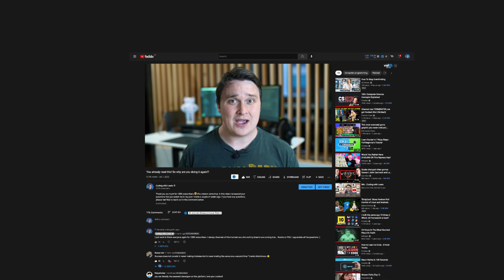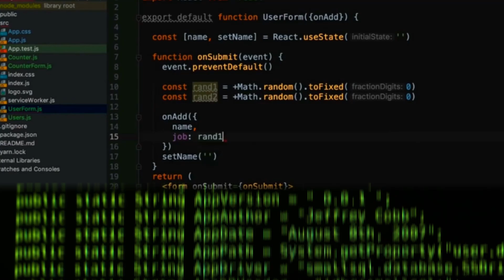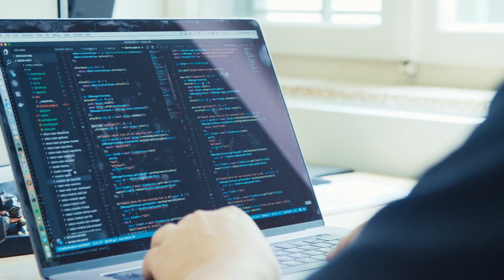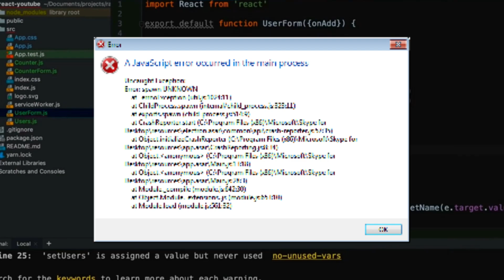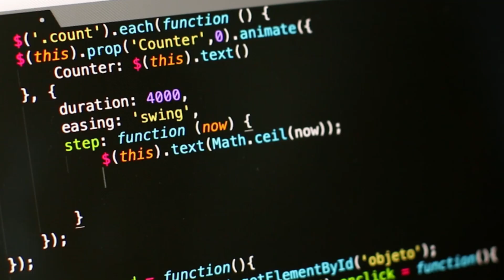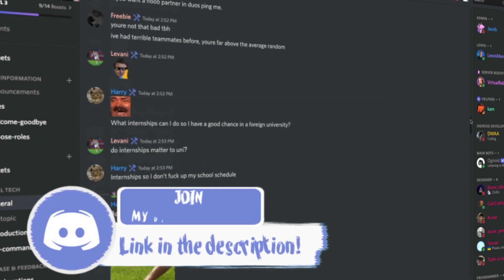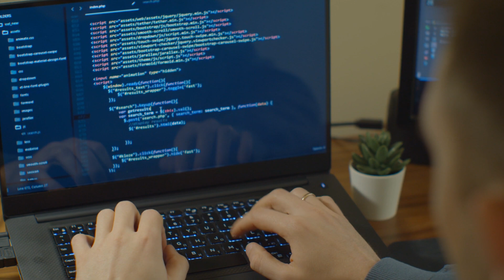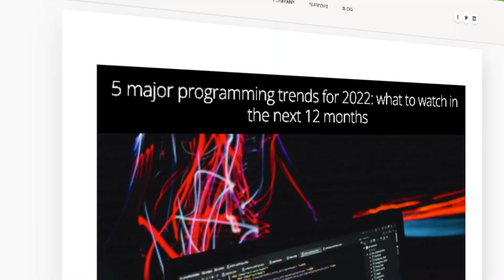How I would learn to code (if I was a beginner)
Learning code is hard. 👨‍💻 After 7 years of coding full time, I go back to how I learned and see ways that I could better optimize my learning experience so that you can learn from my mistakes. Remember that consistency is key and learning to code is a lifelong journey. 😀
I’m a 27 year old entrepreneur who owns his own software agency. I have developed small and large scale applications for large and small clients.

TIMESTAMPS

0:00 Intro
0:47 Stick to 1 Programming Language
2:16 Break Things More Often
3:36 Change your Mindset About Coding
4:52 Limit the Amount of Tutorials You Do
6:12 Join a Programming Community
7:02 Build Publicly
8:12 Deploy an App
9:06 Keep Learning
9:48 Thank You